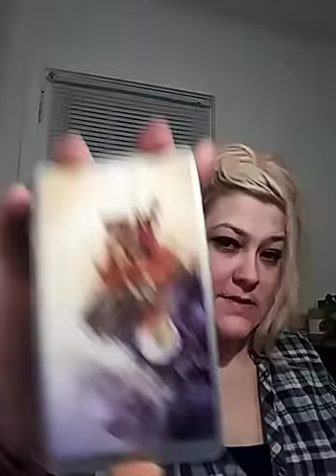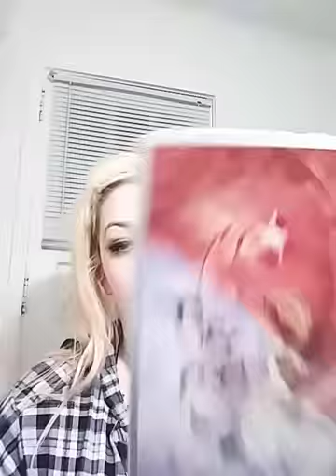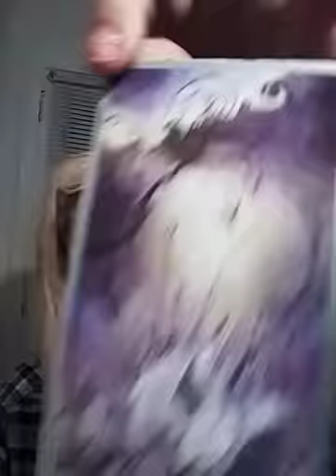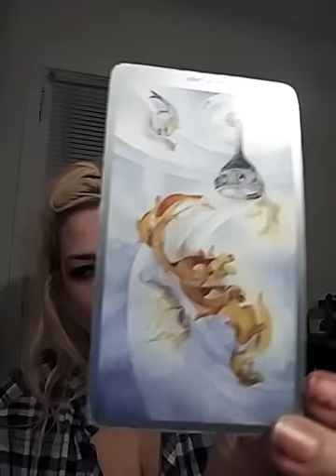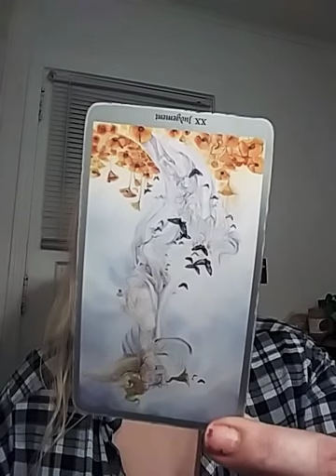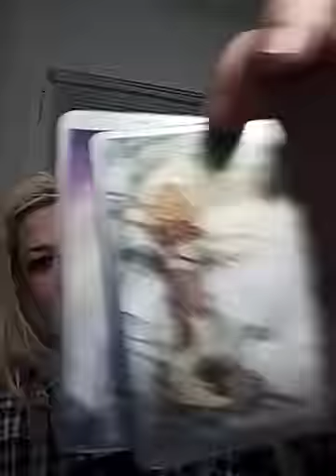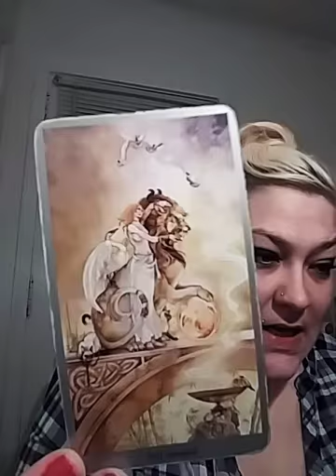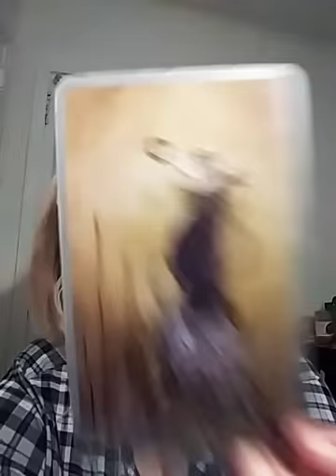Leo. February 2018. Moving on, moving up!